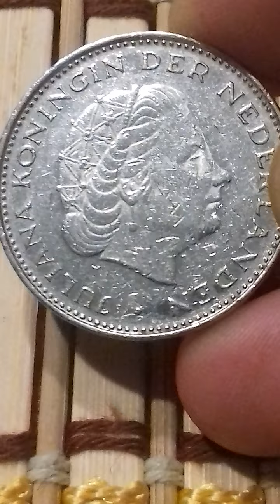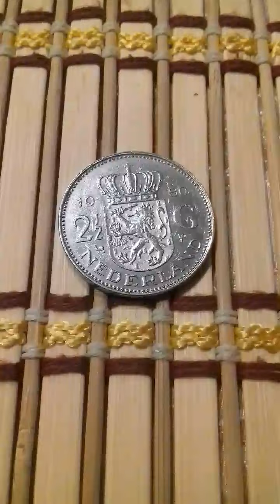. . 100$..2 1/2 GULDEN 1980 HOLLAND .. .. . , .. . .. .. . . . . . . . , . . . . . '